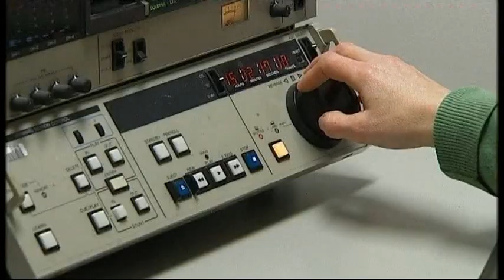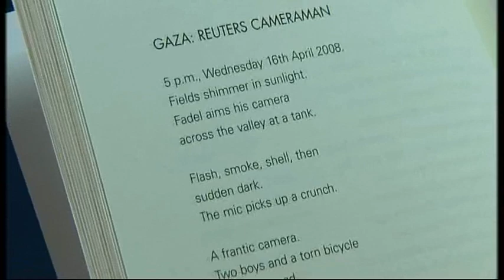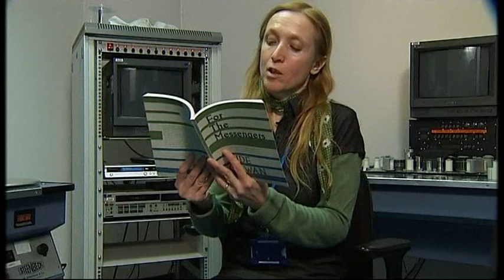For the Messengers, Jude Cowan Montague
In early 2008 Jude Cowan Montague began to write poems in response to the un-packaged daily news footage she was archiving for the Thomson Reuters news agency. She continued throughout what proved, globally, to be a tumultuous and historic year.

For the Messengers draws together this work and is a startling document. Cowan has a talent for locating the key details which cut to the human centre of a story and levels a sharp eye and subtle wit wherever she turns her gaze. These skills, allied with a sure poetic gift, help her do justice to the day-to-day journalistic footworkwhich this book illuminates and celebrates.

"Jude Cowan Montague has gone where I've never seen a jobbing journalist tread before. This is news observed with so discerning an eye that marvellous detail emerges within the poetry. Read her book. We are the richer for it." Jon Snow, Channel 4 News

"Unlike the daily news that fades from view, Jude Cowan Montague's images linger in the memory. She creates poetry which finds the humanity amid the horror of our times. Her work is outstanding." Bill Neely, International Editor, ITN News